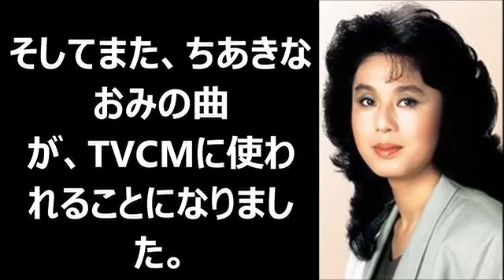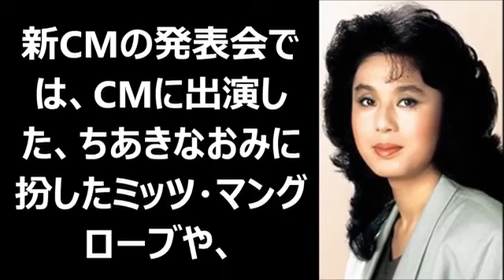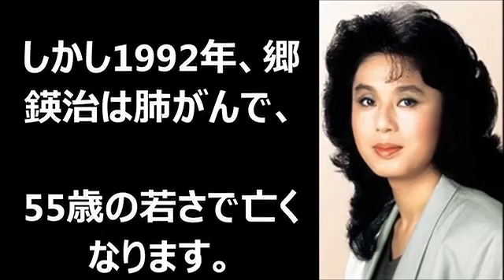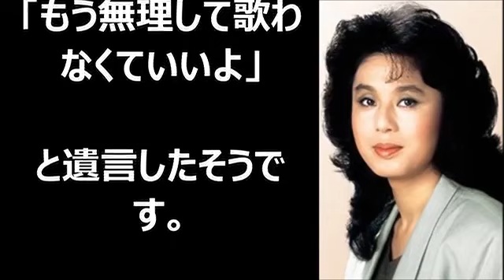ちあきなおみ喝采に泣ける秘話が！歌手芸能活動休止の原因は最愛の夫のOOだった！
ちあきなおみ喝采に泣ける秘話が！歌手芸能活動休止の原因は最愛の夫のOOだった！ エンタメ界の最新情報をお届けしますので、 もしよかったら.

ちあきなおみさん 『喝采』という名曲を見事に歌い上げレコード大賞を受賞し 生きながら伝説の歌姫となりました。 いまだに彼女の復帰を待ち.